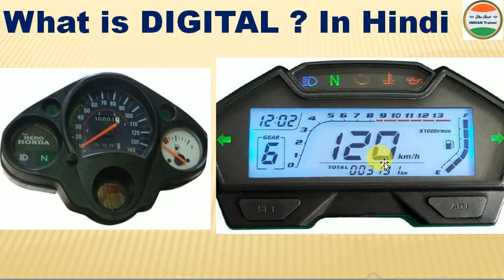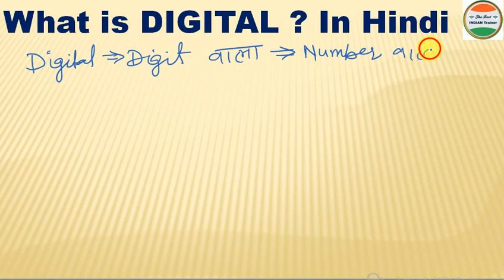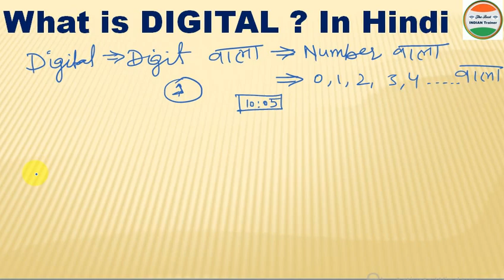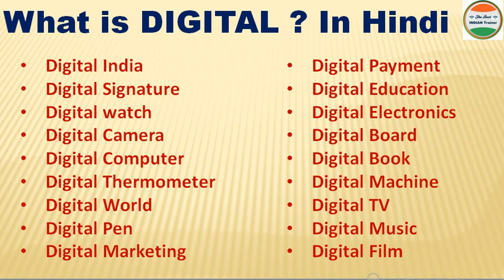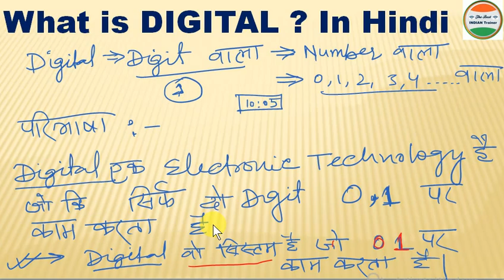डिजिटल क्या होता है | Digital kya hai in Hindi | Digital kya h | Digital ko hindi me kya kehte hain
1. digital in hindi
2. digital paribhasha
3. Digital ko hindi me kya kehte hain
4. digital ka matlab hindi mein
5. Digital technology kya hai
6. what is digital marketing in hindi
7. digital ki paribhasha
8. digital computer ki paribhasha
9. digital kise kehte hai
10. digital in hindi
11. digital meaning in Urdu
12. Digital meaning in hindi
13. digital definition
14. etc.